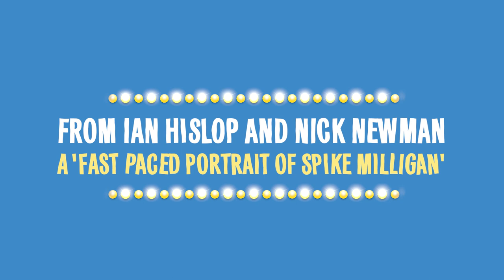SPIKE trailer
SPIKE is an absurdly funny new play by Ian Hislop and Nick Newman (The Wipers Times, Trial By Laughter, A Bunch of Amateurs) that delves into the inner workings of one of our most unique and brilliantly irreverent comedy minds.

Robert Wilfort (Gavin and Stacey) will play Spike, Patrick Warner and Jeremy Lloyd (Mischief Theatre) will play Peter Sellers and Harry Secombe with TV comedienne and podcaster Margaret Cabourn-Smith as Janet.

There will also be a Q&A with Ian Hislop and Nick Newman after the Tuesday night performance